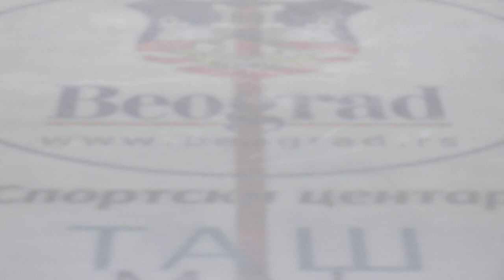Marina Nikolova - Skate Helena 2020 - Advanced novice girls - short program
Marina Nikolova - Skate Helena 2020 - Advanced novice girls - short program Mecano -Hijo de la luna